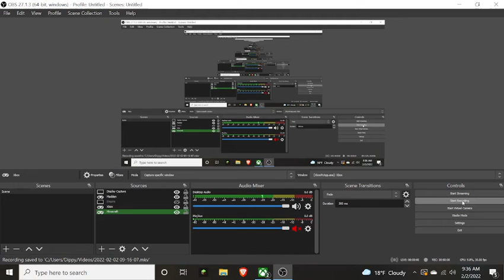GTA V Campaign Episode 9